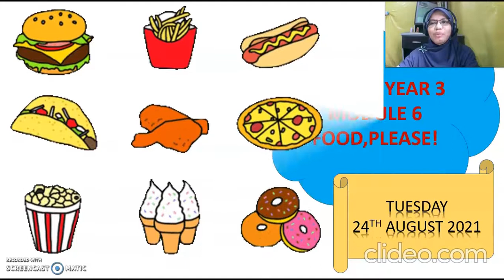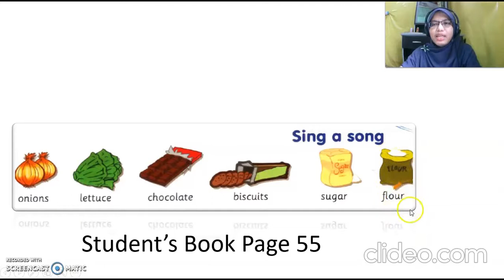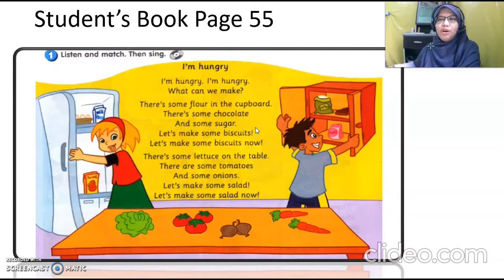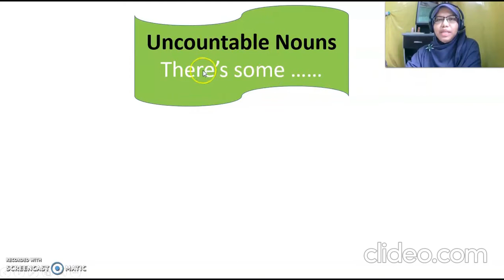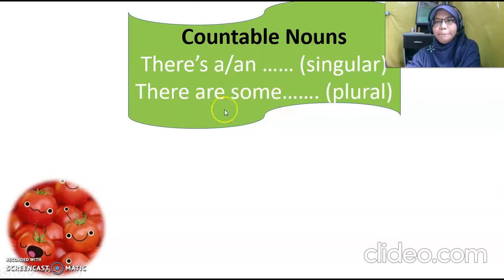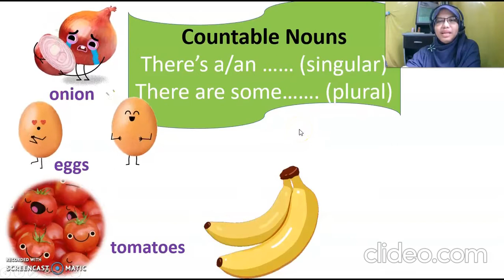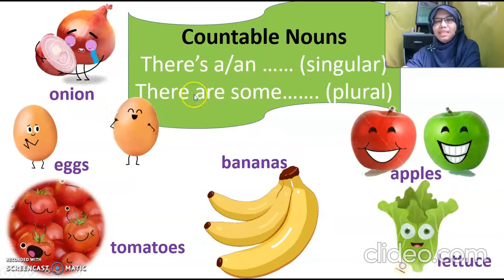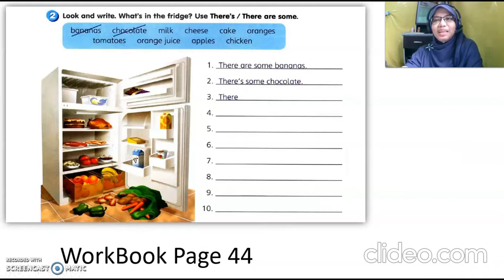ENGLISH YEAR 3 MODULE 6 THERE'S SOME THERE ARE SOME 24TH AUGUST 2021